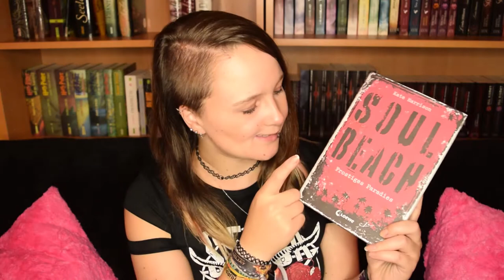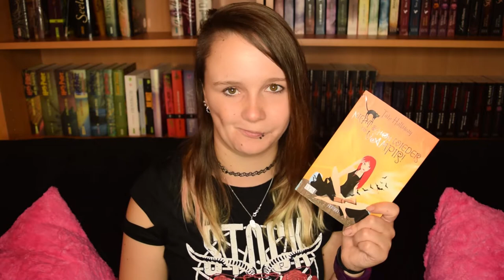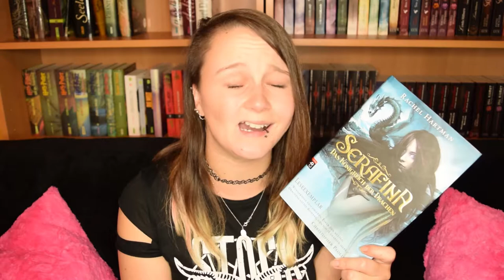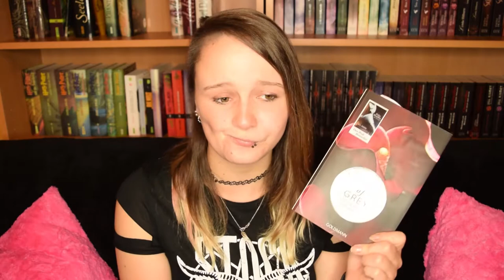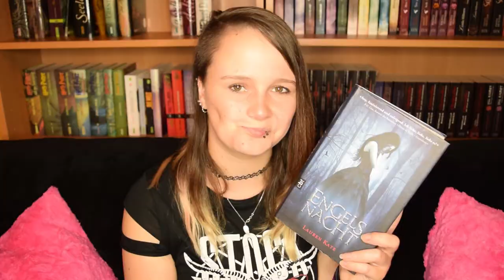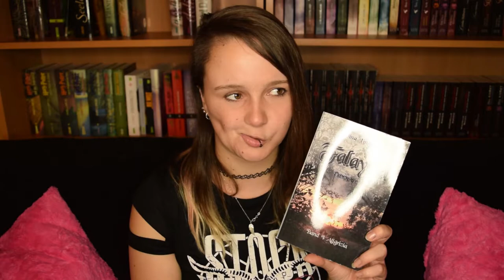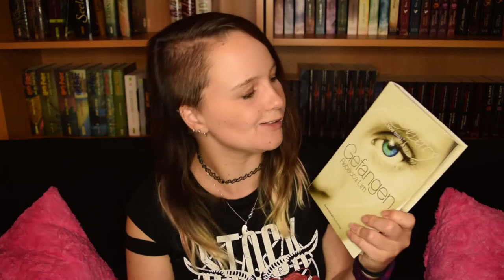Begonnene Buchreihen | Teil #02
Heute geht es weiter mit dem 2. Teil meiner Begonnenen Buchreihen!
Insgesamt stehen 45 begonnene Reihen in meinem Regal... in diesem Video stelle ich euch 15 davon vor!

Hier findet ihr den 1. Teil

Auf meinem Blog findet ihr außerdem eine (aktuelle) Liste meiner begonnenen Buchreihen
erwähnten Bücher

- Taberna Libraria 01 von Dana S. Eliott
- Soul Beach 01 von Kate Harrison
- Wedora 01 von Markus Heitz
- Nicht schon wieder ein Vampir! (Band 1) von Tate Hallaway
- Serafina 01 von Rachel Hartmann
- Flüsterndes Gold (Band 1) Carrie Jones
- Firelight 01 von Sophie Jordan
- Julia für immer von Stacey Jay
- Shades of Grey 01 von E.L. James
- Ein Sukkubus in Nöten von Jackie Kessler
- Engelsnacht von Lauren Kate
- Die Rebellion der Maddie Freeman von Katie Kacvinsky
- Skulduggery Pleasant 01 von Derek Landy
• Rezensionen

- One Way Ticket in die Hölle (Band 2) von Jackie Kessler
Ich freue mich über Post! :)

Oder an:
Katharina Evers
Paul-Klee-Str. 31
27753 Delmenhorst

*Mein Equipment* *

VLog Cam